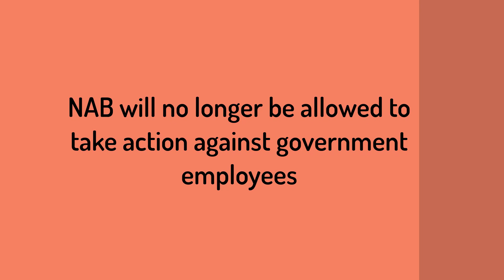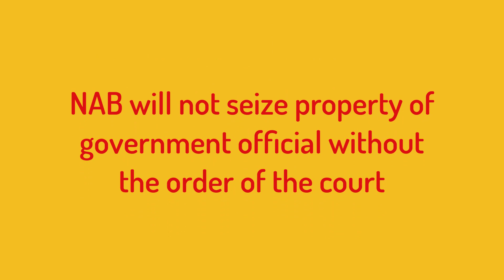Current Affair | lecture 3 | what is NAB | NAB Ordinance 2019 | its main features |in two minutes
what is NAB | NAB Ordinance #2019 | its main features
in Urdu , simply define
current affairs
Pak affairs
corruption
PTI reforms